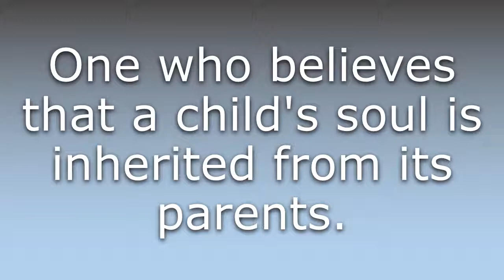What does Traducian mean?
What does Traducian mean in English? Learn the meaning of the word Traducian! How to Pronounce Traducian. Expand your vocabulary, learn words.